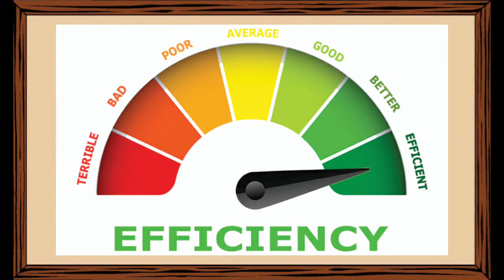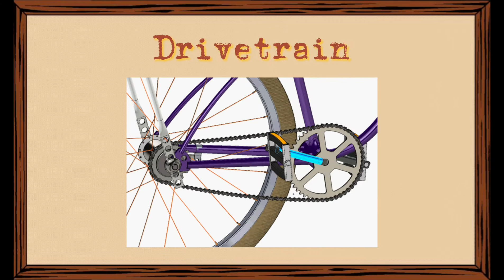The next gen bicycle "CHAINLESS BICYCLE"(in tamil)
This video is about the next generation bicycle.